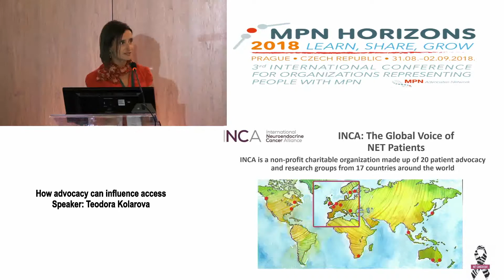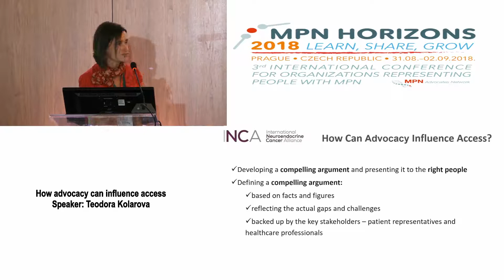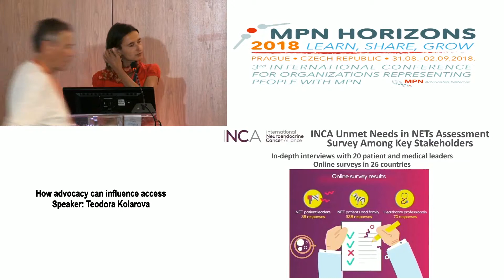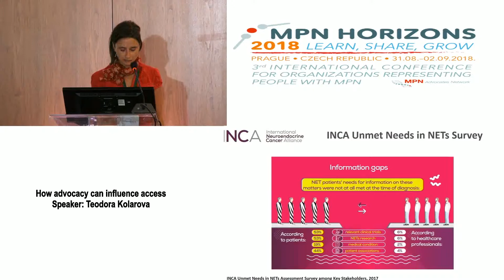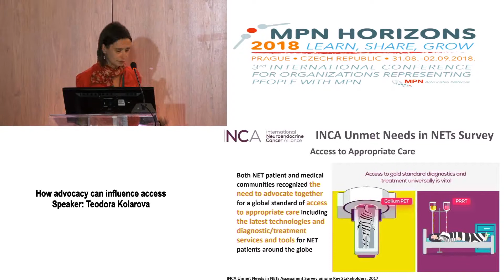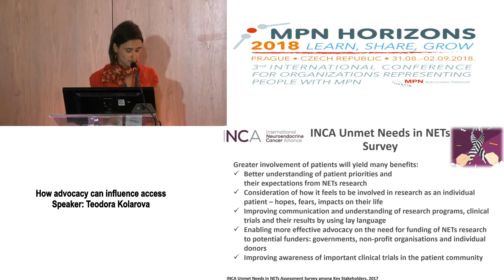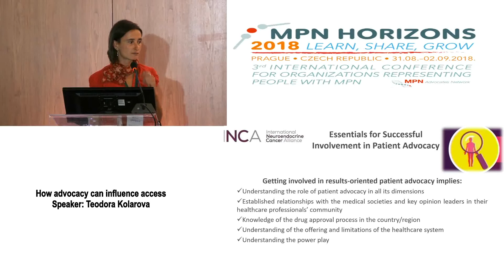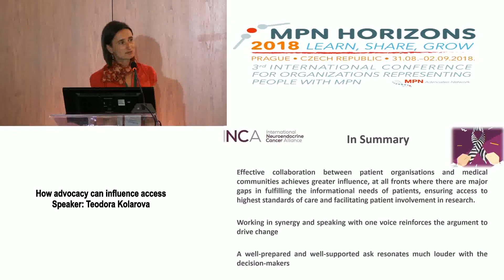6 How advocacy can influence access Teodora Kolarova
How advocacy can influence access Teodora Kolarova